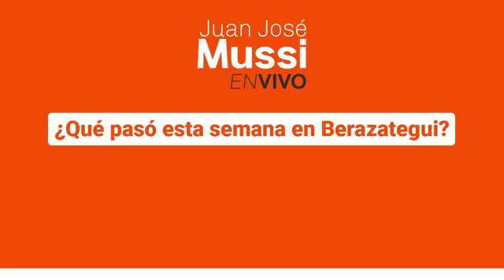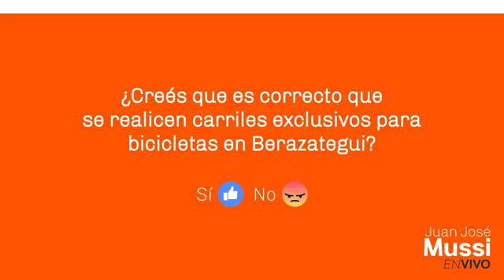FacebookLive - Dr. Juan José Mussi - 23/05/18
Estamos con Jorge Farotto su sistema de estacionamiento vertical rotatorio se fabrica en el país, Jorge creo el primer sistema de estacionamiento vertical en Latinoamérica